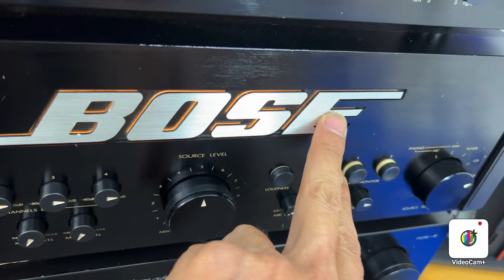Loa BOSE 301AV MONITOR chi đỏ đẹp Mỹ mãn gân rin trùng seri giá rẻ nhất ạ âm ly BOSE 4702II